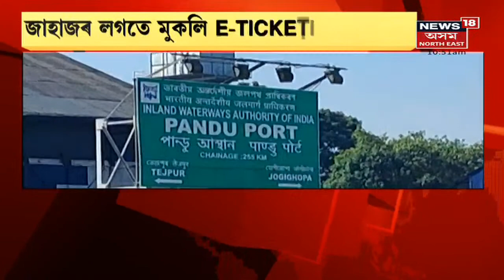Himanta Biswa Sarma | পাণ্ডুঘাটত মুখ্যমন্ত্ৰী ড০ হিমন্ত বিশ্ব শৰ্মা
8 November, 2021 :পাণ্ডুঘাটত মুখ্যমন্ত্ৰী ড০ হিমন্ত বিশ্ব শৰ্মা। মুখ্যমন্ত্ৰীয়ে মুকলি কৰিব ৪ খন কেটামাৰান জাহাজ। গুৱাহাটী-উত্তৰ গুৱাহাটীৰ মাজত চলিব জাহাজ কেইখন।